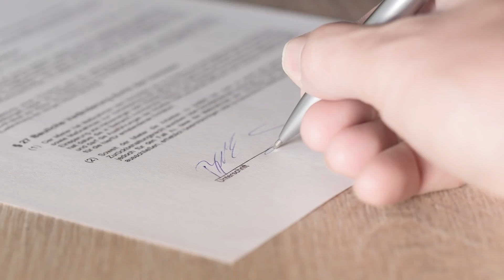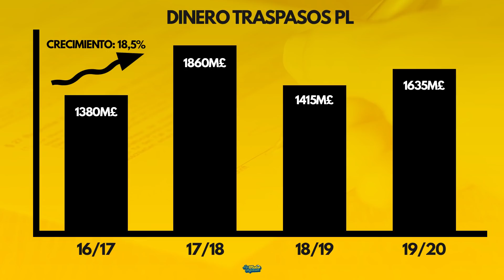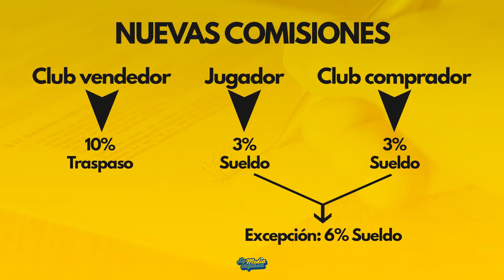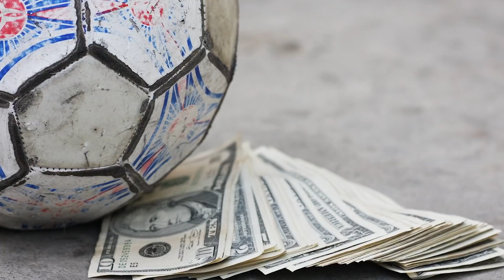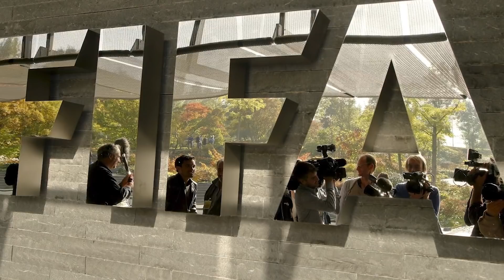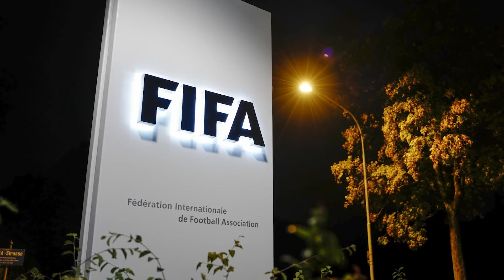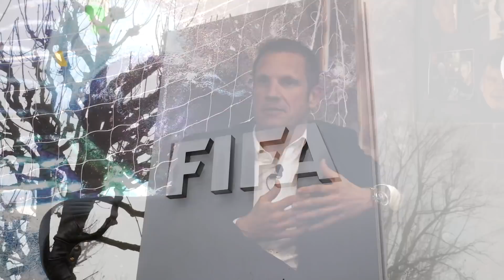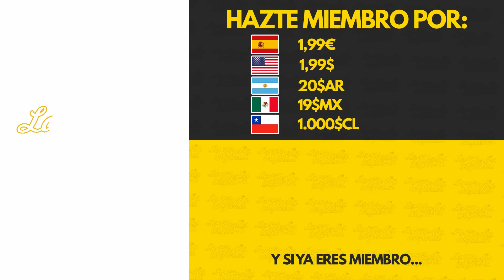GUERRA ENTRE AGENTES Y FIFA: ¿POR QUÉ?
Los grandes agentes del mundo del fútbol están en pie de guerra contra la FIFA. Os explicamos en qué consiste la batalla legal que se aproxima.